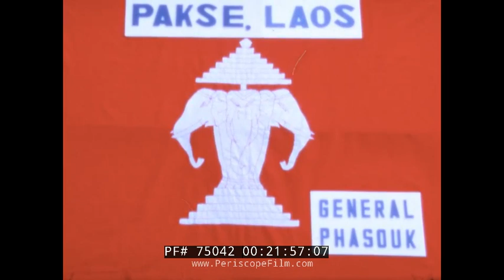AMERICAN HOME MOVIES FROM CIA SECRET WAR IN LAOS VIETNAM WAR 75042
These extraordinary Super 8mm home movies from the Vietnam War, come from a member of the "Ravens".  The Raven Forward Air Controllers, also known simply as The Ravens, were fighter pilots used for forward air control in a covert operation in conjunction with the Central Intelligence Agency of the United States in Laos during America's Vietnam War. The Ravens provided direction for most of the air strikes against communist Pathet Lao targets and People's Army of Vietnam's infiltrators in support of the Laotian Hmong guerrilla army.

SCENE #1:   (00:00:00) Armadillo caught at AERA house.
SCENE #2:  (01:09:11) Crew chief and Ravens at river near Pakse.  Washing clothes and children taking a bath in the river.  Fenced-off area is for gardens.
SCENE #3:  (02:37:00) Moon Bear cub caught in village near Pakse.
SCENE #4:  (03:48:10) Crew chief driving jeep and bringing his Lao friends.  He stayed in Laos after 1975 and married the Laotian.  He’s headed to the firing range.  …  ( 04:43:00) Firing range used by the Ravens and crew.  The children pick up the casings after being fired to sell.  …  (05:29:00) Raven 58 firing CAR-15 (a sawed-off M-16).  …  (06:49:10) Returning back across the river to go home after the firing range.
SCENE #5:  (08:02:05) A Raven feeding monkeys.
SCENE #6:  (09:06:10) Lao pilot getting ready for T-28 mission at Pakse, Laos.  Ordnance is HE rockets (High-Explosive).  Sometimes a Raven FAC (Forward Air Controller) would also carry HE rockets instead of WP marking rockets (White Phosphorous), but would have to expend them before returning.  Ravens did not land with hot HE rocket ordnance.  …  (11:01:10) O-1 with 2 WP and 2 HE rockets on each wing.
SCENE # 7:  (11:24:10) Laotian military party attended by the Ravens.   Other Americans are from USAID.  …  (14:02:10) Laotian military parade in street at Pakse.
SCENE #8:  (14:48:10) O-1 flying over.   …  (15:07:05) Back to the party!  Lao Col. Kuong at the microphone.  Two T-28 pilots to his left and right, one in uniform, the other on the drum.
SCENE #9:  (16:13:00) Laotian families being given rice by Lao Army.
SCENE #10:  (17:49:10) Military compound on Bolavens Plateau in preparation for visit by Ambassador Godley … (18:17:15) Lao villagers and Lao Army lining up to greet Ambassador Godley (1970).  …  (18:51:10) Dignitaries and families arriving in Pakse.  The Army col. is the Army Attaché.  The “civilian” to his left is the AOC (Air Operations Center) commander, an Army major.  Others are from USAID and their families.
SCENE #11:  (19:55:10) Market in Viet-Nam selling American products obtained on the Black Market.  Often items would be found first in the Vietnamese markets before they were available to the American soldiers.
SCENE #12:  (21:05:05) Bridge south of Tuy Hoa connecting the town of Tuy Hoa to the American Tuy Hoa Airbase.
SCENE #13:  (21:12:10) Movie intro for General Phasouk.  A feature-length film has been prepared and is on a separate reel.